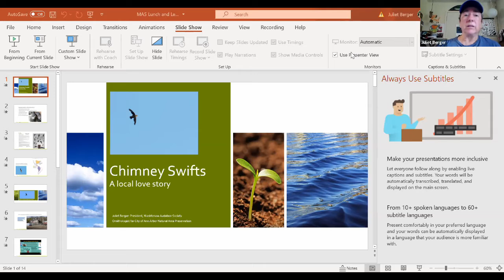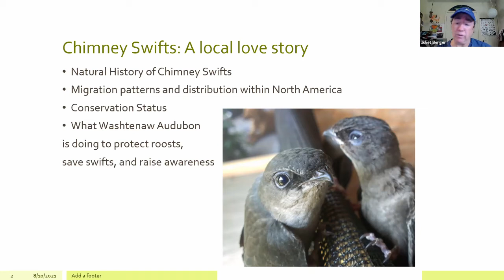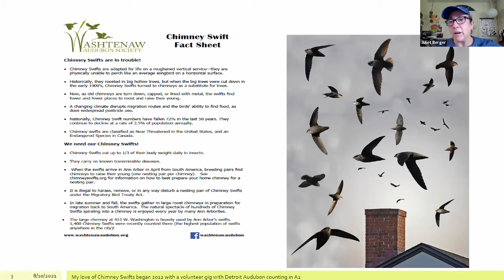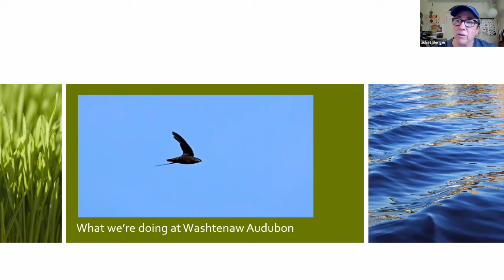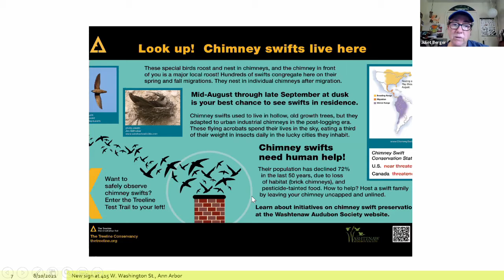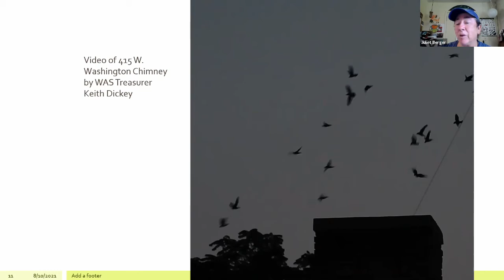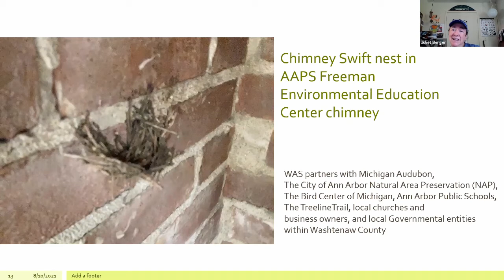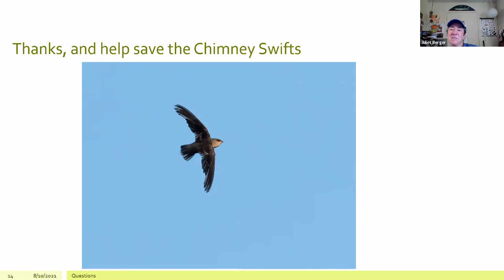Mi Bird-Friendly Communities Lunch & Learn: Chimney Swifts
Chimney Swifts are an urban bird species that have suffered steep population declines in recent decades. Once nesting in caves, cliff faces, and hollow trees, this species has become dependent on manufactured structures to simulate this habitat — most often opting for large chimneys. These aerial insectivores spend their days eating and bathing mid-flight, returning to the roost at night to sleep.

A 5-inch long “flying cigar” with wings, Chimney Swifts are a fascinating species that is dependent upon human structures for their breeding and migration habits. Chimney Swifts gather by the thousands to shelter together overnight in roosting locations during spring and fall migration — most often in large chimneys of older churches, schools, and factories.

Join Juliet Berger, president of Washtenaw Audubon, as she shares her experience with these special birds. She will share some photos and videos and discuss ways to preserve and protect Chimney Swifts.

This event is a part of our Mi Bird-Friendly Communities Lunch & Learn webinar series. Each webinar takes place on the second Tuesday of each month at 12 p.m. and is free.

The Mi Bird-Friendly Communities program seeks to inspire environmental wonder and stewardship among city residents, community members, and local businesses through four programmatic elements: urban conservation education, species-specific conservation, native landscaping, and hazard reduction for migratory birds.

Learn how and why to bring bird conservation into your community and your backyard!

You can register for the Zoom webinars ahead of time or tune in live on the Michigan Audubon Facebook page. You can learn more about the series by visiting our event calendar

Webinar dates and topics:
Jan. 12 | Mi Bird-Friendly Communities Program Overview
Feb. 9 | Nest Boxes — Maintenance and Monitoring
Mar. 9 | How To Be a Purple Martin Landlord
Apr. 13 | Bird-Window Collisions
May 11 | Bird-Friendly Backyards Featuring Native Plants
June 8 | Invasive Species — Identification and Removal Techniques
July 13 | Mi Bird-Friendly Communities Program Overview
Aug. 10 | Chimney Swift Conservation Concerns and Monitoring
Sept. 14 | Lights Out and Global Bird Rescue Week
Oct. 12 | Fall Garden Clean-Up
Nov. 9 | Cats and Birds
Dec. 14 | Mi Bird-Friendly Communities — Year in Review